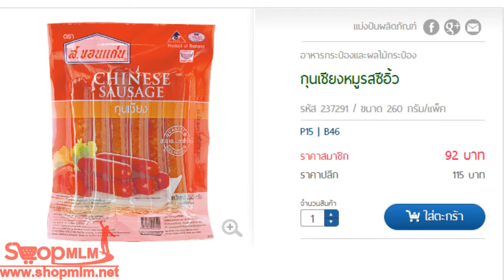กุนเชียงหมูรสซีอิ้ว